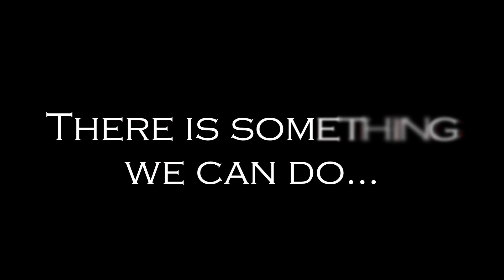Mission Joplin Salem in Ladue UMC 2012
Join us as Methodist youth from all over Missouri unite to help rebuild Joplin.